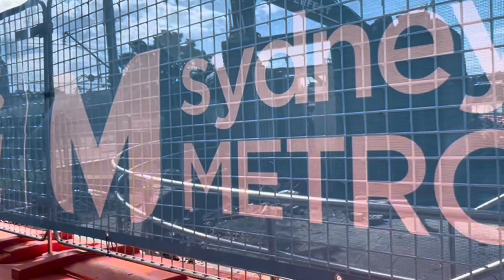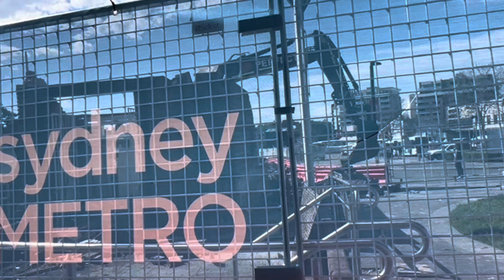Cũ rồi phải chấp nhận sự đào thải,để xây dựng cái mới.